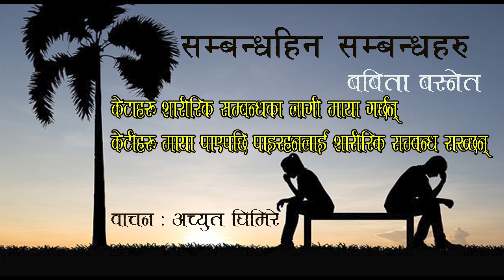"सम्बन्धहीन सम्बन्धहरु" । BABITA BASNET । SAMBANDAHIN SAMBANDAHARU । NARRATED BY ACHYUT GHIMIRE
"सम्बन्धहीन सम्बन्धहरु" कथा संग्रह बबिता बस्नेतद्वारा लेखिएको हो । यो कथा संग्रह उज्यालो रेडियो नेटवर्कको कार्यक्रमा श्रुति संवेगमा अच्युत घिमिरे बुलबुलद्वारा वाचन गरिएको छ ।
Writer : Babita Basnet
Narration: Achyut Ghimire